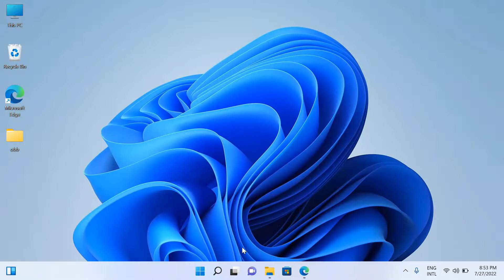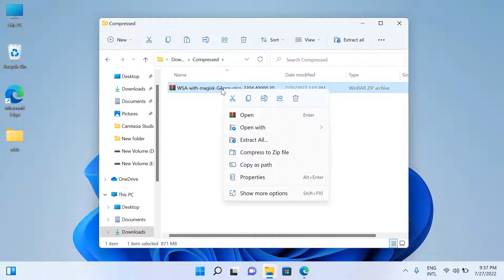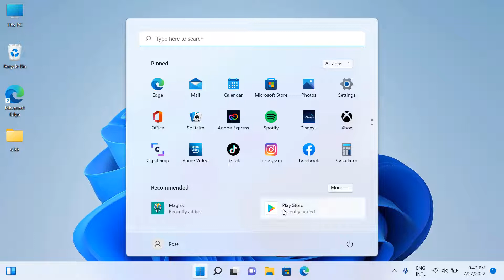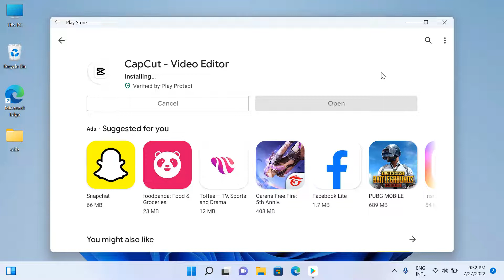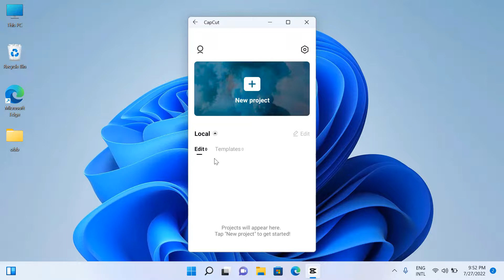Let's use Capcut on your Laptop | How to install capcut on laptop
Android apps on Windows Laptop/ Desktop PC.

Hope you loved this tutorials. If you have any feedback or suggestions please drop a comment to let us know. Thank